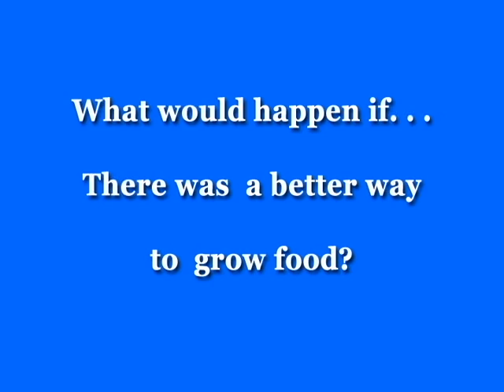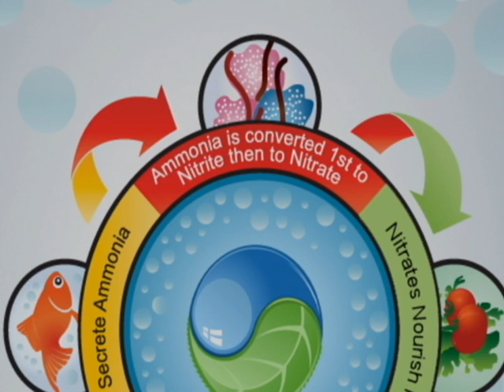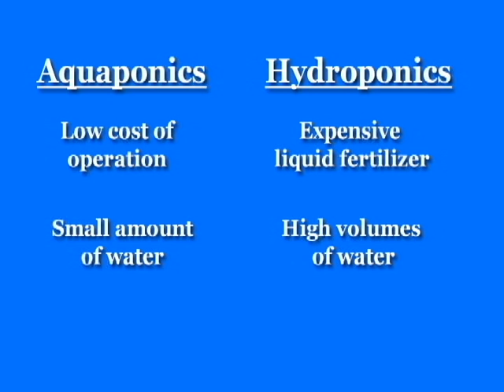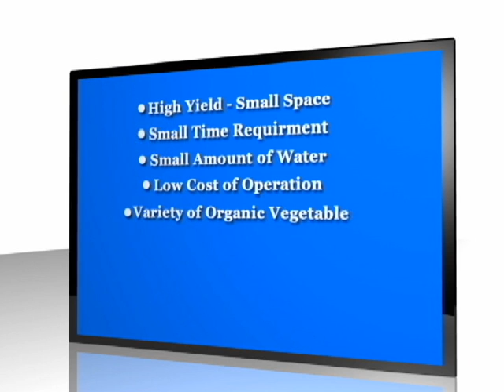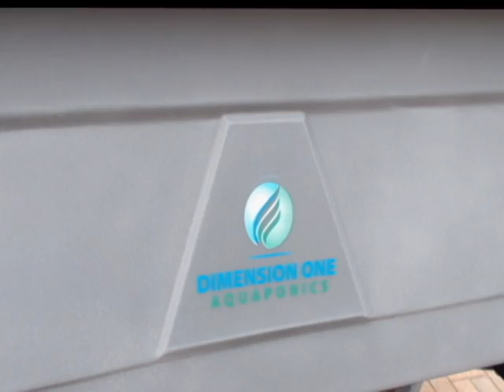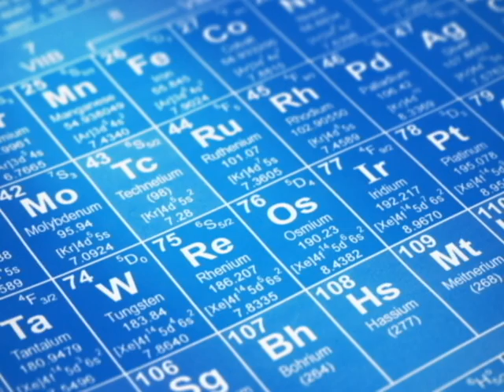d1 what would new